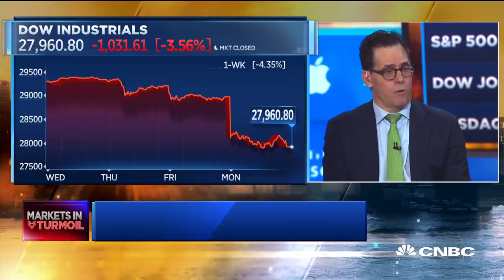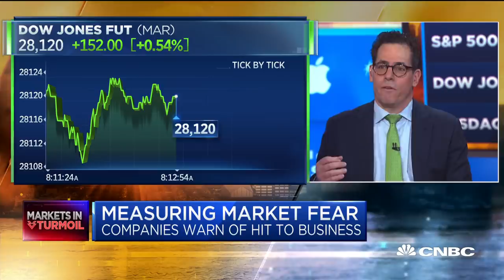Why it's possible that profit margins have peaked: Strategist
David Gerstenhaber, chief investment officer at Acorn Advisory Capital, joins "Squawk Box" to discuss how the markets can rebound from Monday's sell-off.

Stocks fell on Wednesday as the 10-year Treasury yield traded near record lows amid concerns over the coronavirus spreading even further.

The Dow Jones Industrial Average traded 176 points lower, or 0.6% after being up as much as 461.42 points, or 1.7%, earlier in the session. The 30-stcok average also traded more than 100 points lower at its session low. The S&P 500 fell 0.6% after rallying more than 1% to start off Wednesday’s session. The Nasdaq Composite was down 0.3% after rising as much as 2%.

Traders appeared to be buying and selling stocks in volatile fashion as headlines concerning the coronavirus were released. The speed of the moves hinted that it could be computer trading driving the action.

The 10-year Treasury yield slid back to 1.314% after hovering around 1.36% earlier in the day. The benchmark rate fell to an all-time low on Tuesday. The earlier bounce in yields eased concerns slightly that the coronavirus would tip the globe into a recession.

Bond yields fell Wednesday after Bloomberg News cited a Food and Drug Administration official saying the coronavirus was on the cusp of a pandemic.

“Unfortunately, I think this is going to turn into a full-blown correction,” David Bianco, chief investment strategist for the Americas at DWS, told CNBC’s “Squawk Box.” “It’s a material impact to our earnings outlook and it’s probably going to be another year of flatish earnings growth.”

The news overnight was not positive in terms of containing the spread of the coronavirus. South Korea reported 169 new cases, bringing the country’s total to 1,146 infected. In Italy, infections now total 325 and cases are now being seen beyond the original epicenter in the north. China reported 406 new confirmed cases, and an additional 52 deaths.

President Donald Trump will hold a news conference at 6 p.m. to address the coronavirus.

“The sensitivity to what we don’t know has really been revealed,” said Jeff Kilburg, CEO of KKM Financial. “These last couple of sessions have really brought out to the surface the potential worst-case scenarios that the virus can spread from continent to continent.”

CNBC TV